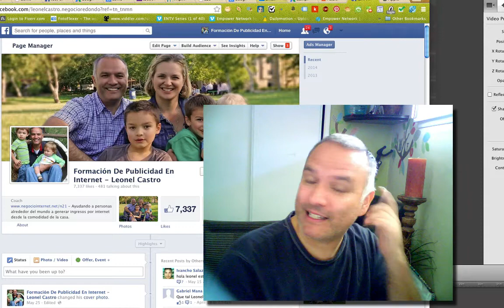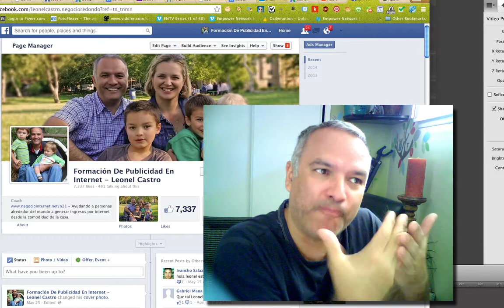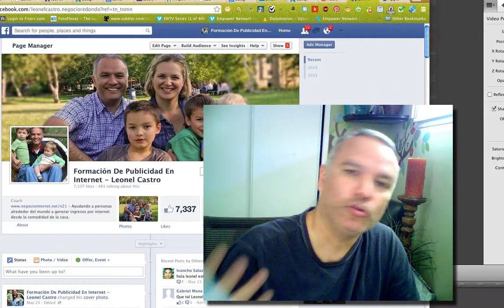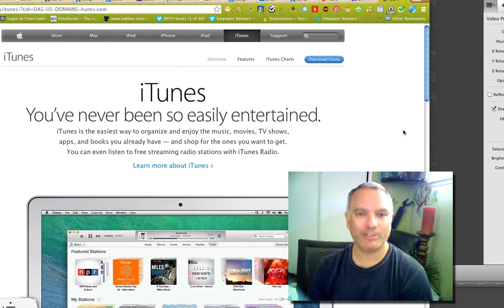Estrategias De Posicionamiento De Mercadeo - Video 43 de 90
Descubre como conseguir clientes de $3k a $10k cada uno en este otro entrenamiento 100% gratis
Aqui tengo otra estrategia de mercadeo que puedes usar cada vez que creas un video en Youtube, puedes duplicar la visibilidad facilmente.

Para mas informacion y mas entrenamientos gratuitos, visita mi blog

Estrategias De Posicionamiento De Mercadeo
estrategias de posicionamiento
mercadeo